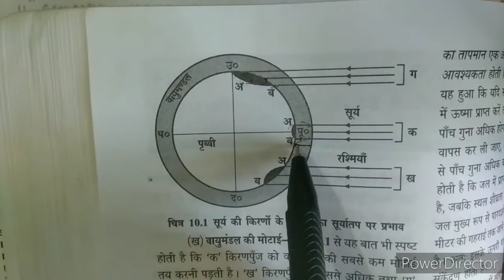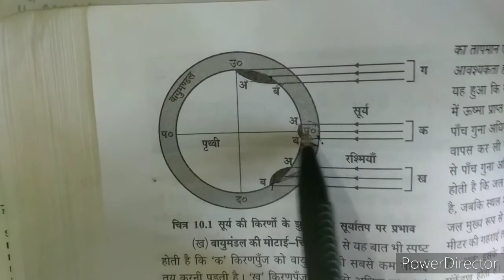Variability of insolation at earth's surface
11th geography ncert chapter 9th solar radiation, heat budget and temperature. In this video we covered important factors that affect the insolation on earth.